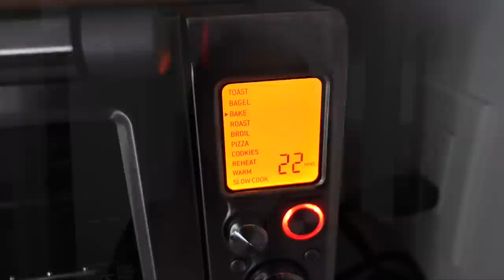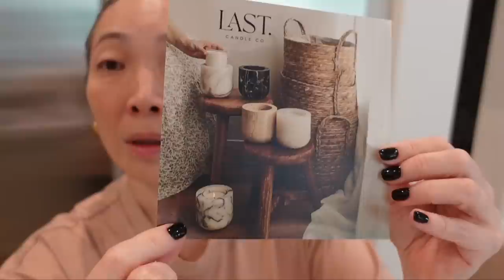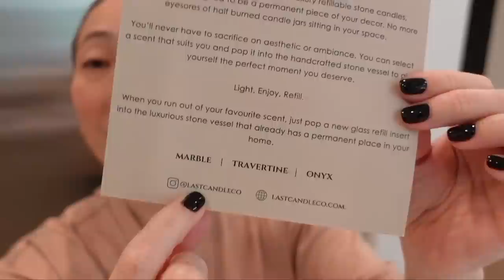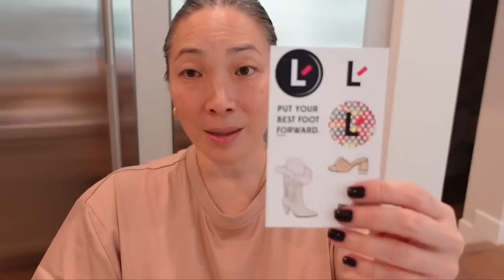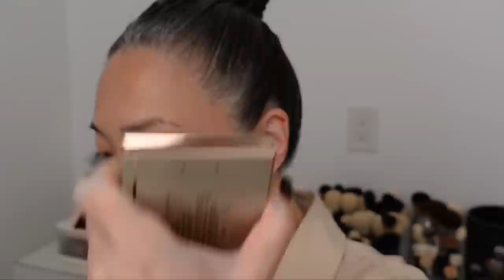Embarrassing Purchase | New Makeup | Chat With Luna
Thank you so much for tuning into today’s vlog - Embarrassing Purchase | New Makeup | Chat With Luna!

Persona SwipeUp Brow Gel in Charcoal $18 - Trish McEvoy Deluxe Blender 55 $65

Mailing address:
Michele Wang
10620 Southern Highlands Pkwy
Suite 110-20

Facts about me, for reference:
Age: 49
Skin Type: Dry/Sensitive - eczema prone, but occasionally combo
Skin Tone: Neutral (warmer in the t-zone; cooler on the cheeks)